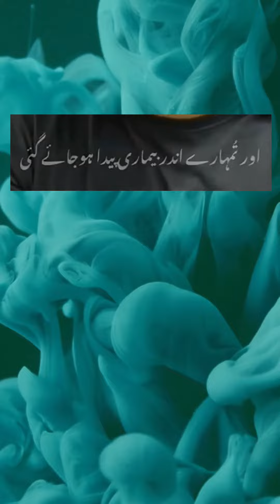tag samandar main jhaag k barabar